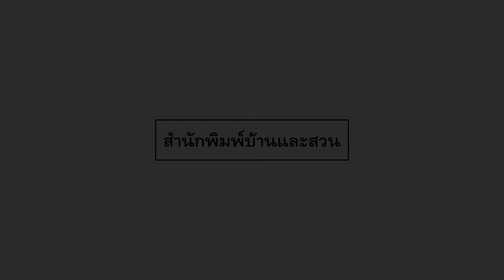Everyday with Plants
หนังสือ Everyday with Plants เป็นคู่มือที่ช่วยให้เข้าใจการปลูก
ต้นไม้ในบ้านมากขึ้น นอกจากจะมีเกร็ดความรู้ดี ๆ ในการปลูกต้นไม้แล้ว ภายในเล่มยังเต็มไปด้วยไอเดียการจัดวางต้นไม้ตามมุมต่าง ๆ ซึ่งไม่เพียงแค่ในบ้านเท่านั้น แต่ยังนำไปประยุกต์ใช้เป็นแนวทางในการตกแต่ง
ร้านอาหาร คาเฟ่ หรือแม้แต่สำนักงานได้อย่างง่ายดาย ถ้าพร้อมแล้ว มาเปลี่ยนวันธรรมดาให้“ทุกวันมีต้นไม้” ไปกับหนังสือ Everyday with Plants กันเถอะ